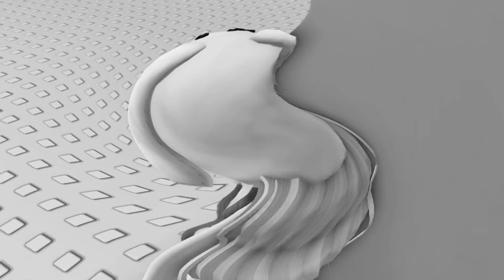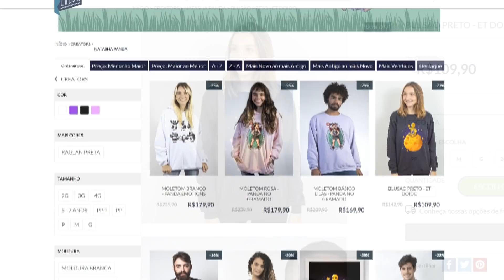USEI UMA SKIN DE ANIMAL PARA CADA TORRE!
🐼•  Oioi pandineos, hoje eu joguei a Torre animal no Roblox, porém, toda vez que você joga a torre animal, você usa um avatar animal!   🐰🐼🐻 IB: @JihanPutriAisyah

NatashaPanda😊